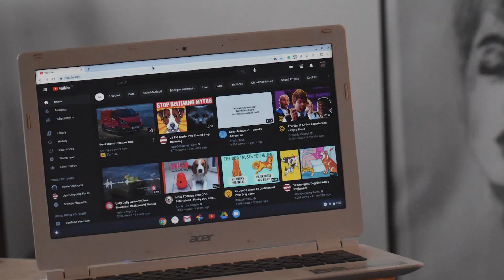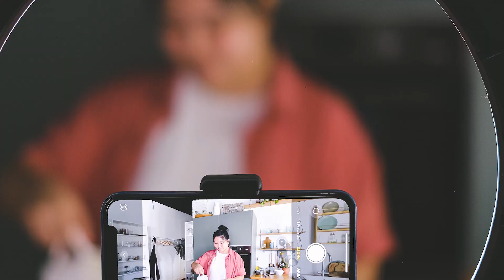3 تنسيقات تكدر تربح منهن في اليوتيوب l الربح من يوتيوب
اخوكم عادل الربيعي
قناة كل يوم معلومة